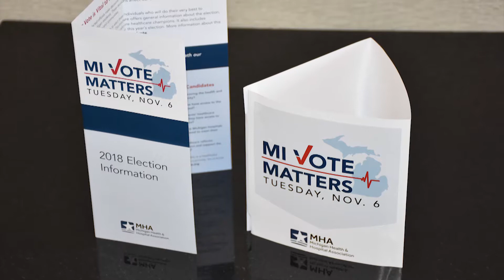Election 2018: A Message from MHA CEO Brian Peters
Every year, elected officials cast votes on issues that affect thousands of Michigan residents’ health and access to care and the hospitals and providers who serve our communities. That's why your vote is so critical to a healthier future for our state.
Be sure to vote Tuesday, Nov. 6 and stay engaged with our elected officials!